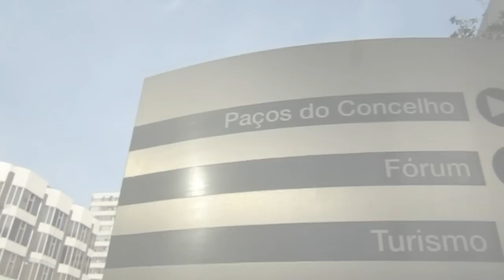EKC'14 TOURNAMENT'S JOURNAL: Day 9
Summary video of the events around the IKF European Korfball Championship 2014, ocurred on Sunday, November 2nd 2014, in Maia (Portugal).

2/11/2014 MATCHES RESULTS (Day 9):

11:00 Hungary - Poland: 16-10
13:00 Russia - Czech Republic: 18-26
15:00 Portugal - England: 22-14
17:00 Netherlands - Belgium: 32-20